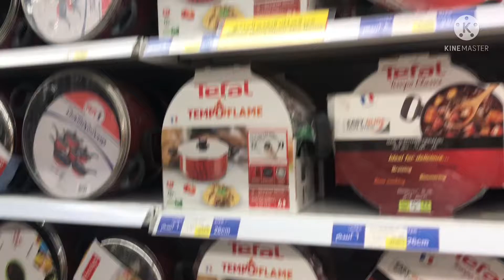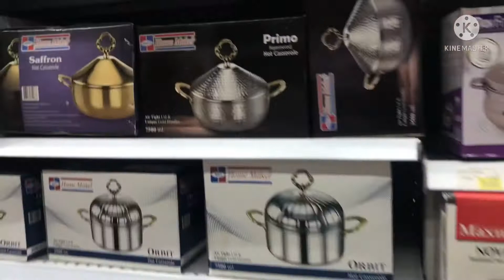Sa mga naghahanap ng magamit sa kusina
Kitchen wares